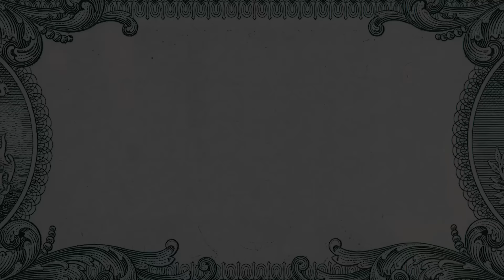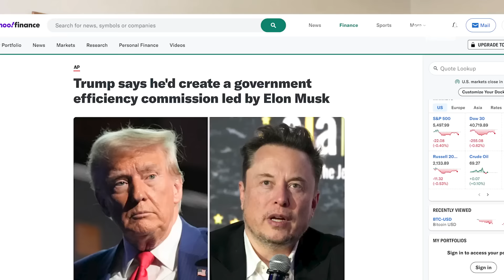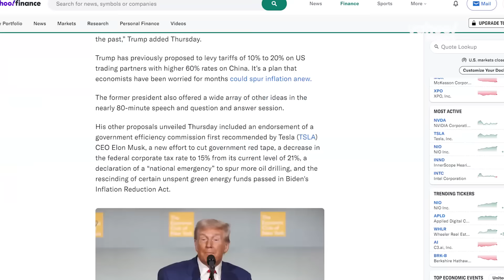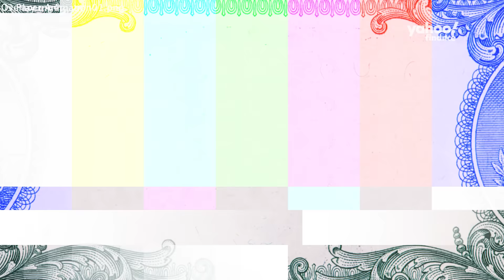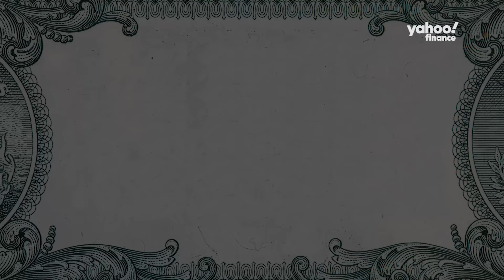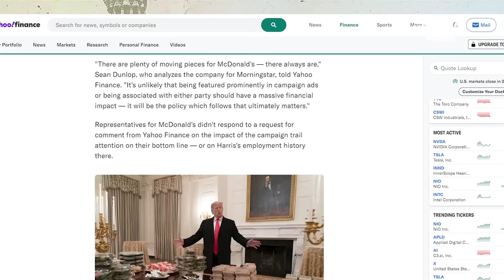Harris vs Trump: Which will be better for the stock market?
It’s been a busy week for economic policy as the race for the White House continues between Vice President Kamala Harris and former President Donald Trump. On the latest episode of Capitol Gains, anchor Rachelle Akuffo, Washington Correspondent Ben Werschkul, and senior columnist Rick Newman talk Harris’s new economic plan for small businesses as well as some new projections from Goldman Sachs about the future of the US economy. “Goldman Sachs finds that if Trump gets elected and he enacts his whole plan…the economy would actually shrink in 2025 rather than grow,” Newman says. He further states that Goldman Sachs isn’t the only organization saying this. It’s “practically all of them.” They are later joined by Jeffrey Hirsch, Hirsch Holdings CEO and editor in chief of Stock Trader’s Almanac to discuss all things stocks, the upcoming election, and how ‘Octoberphobia,’ could impact the market. Hirsch explains it doesn’t matter which party is better for the economy.,“What matters is Congress.” Additionally, we look ahead to the upcoming presidential debate and anticipate what voters can expect to see from Harris and Trump in the coming weeks.